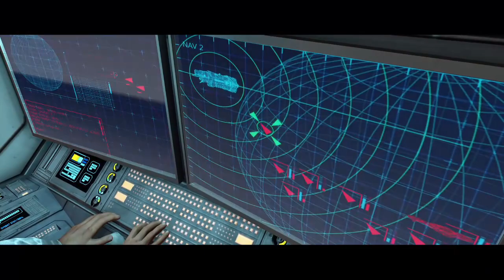Mission 1: The Pillar of Autumn | Halo: Combat Evolved Anniversary (Full Gameplay and cut scenes)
Introducing a brand new series. Halo The Master Cheif Collection. We will be releasing 1 mission every sunday starting from Halo Combat Evolved Anniversary all the way upto Halo 5.